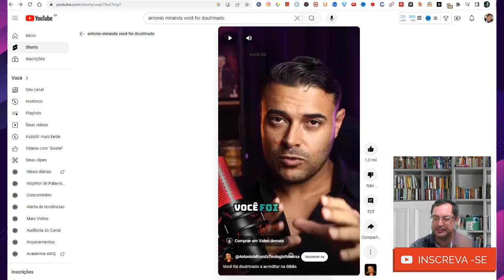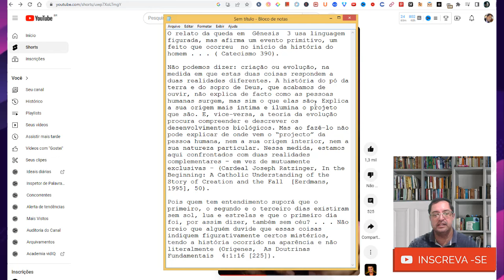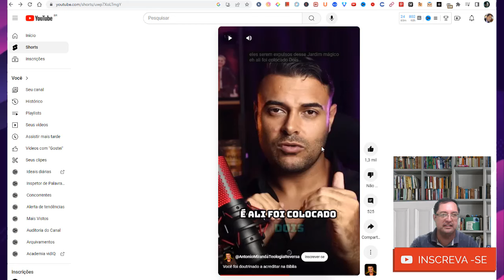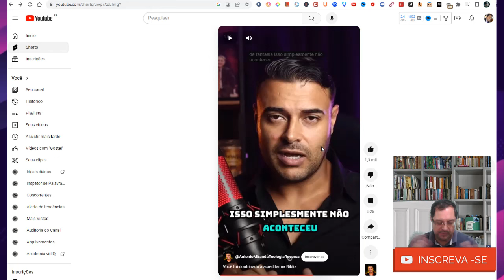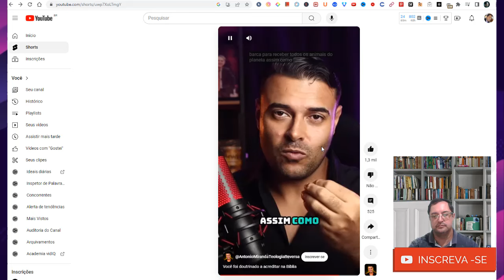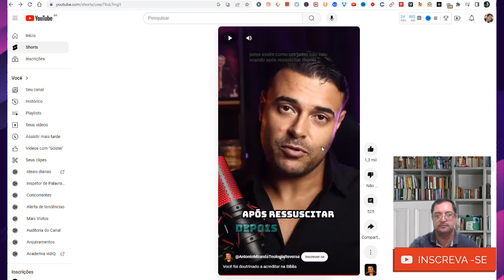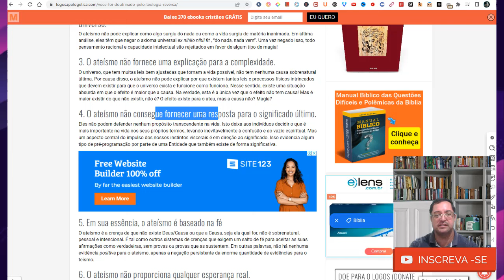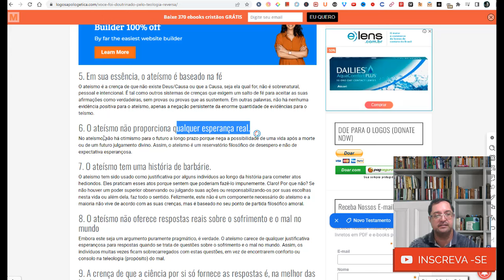Você foi doutrinado pelo Teologia Reversa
Neste vídeo eu detono as alegações do Antonio Miranda contra a Bíblia

Livros recomendados
Manual de Defesa da Fé - Peter Kreeft
Suma Teológica - S. Tomás de Aquino
Em Defesa de Cristo
Apologética Contemporânea - William Lane Craig
Série Apologética (6 volumes) - vários autores
Não tenho fé suficiente para ser ateu - Norman Geisler e Frank Turek
A razão da nossa fé - Perguntas e Respostas Difíceis sobre Deus, cristianismo e a Bíblia - William Lane Craig
Em Guarda - caixa com Guia de Estudo e Curso em DVD - William Lane Craig
A fé na era do ceticismo - Timothy Keller
A confiabilidade histórica dos Evangelhos - Craig Blomberg

EBOOK: Manual Bíblico das Questões Difíceis e Polêmicas da Bíblia
Mais de 250 perguntas difíceis da Bíblia respondidas de forma simples e descomplicada em mais de 500 páginas de conteúdo

Baixe o ebook 23 Perguntas Sobre a Fé Cristã (lembrando que é preciso confirmar o e-mail)

Você não pode deixar de curtir nossa página no facebook, sempre postamos coisas úteis, interagimos com nossos seguidores e também avisamos quando vídeos novos saem do forno